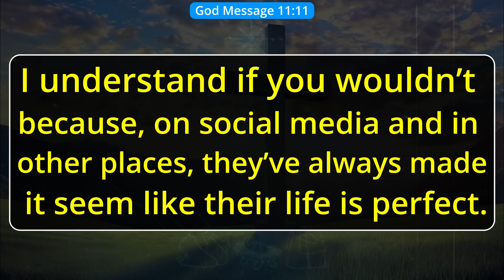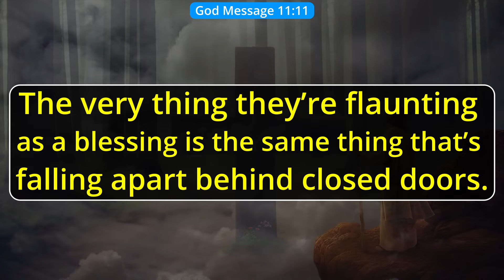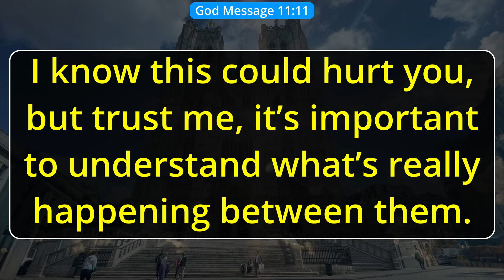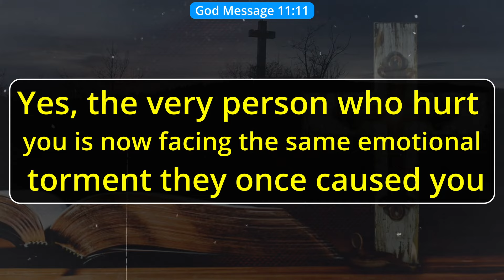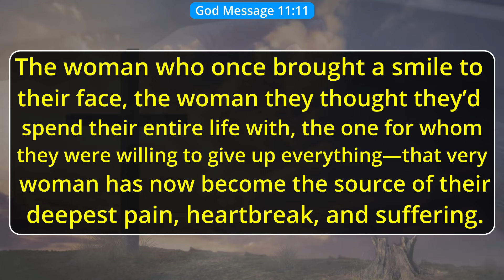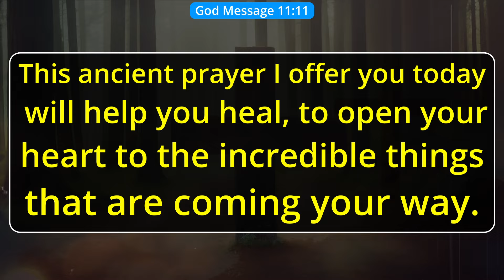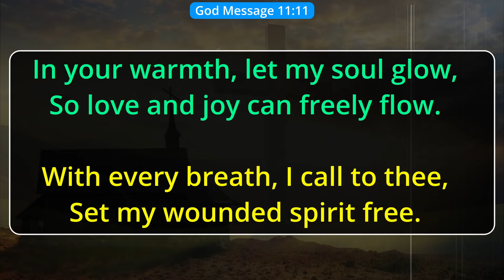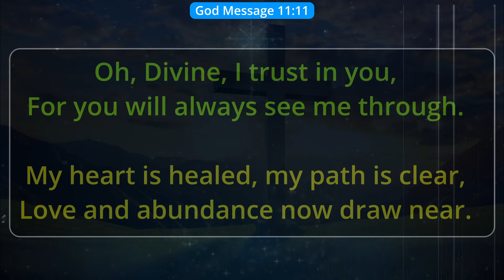"Huge Drama Going On In Their Life (OMG)" | god message today | finance prayer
Universe message
Jesus message
Angels message
Jesus message
God Blessings message
Godly quotes
Bible quotes
Bible message
Quotes god
Life quotes
Jesus quotes
Faith quotes